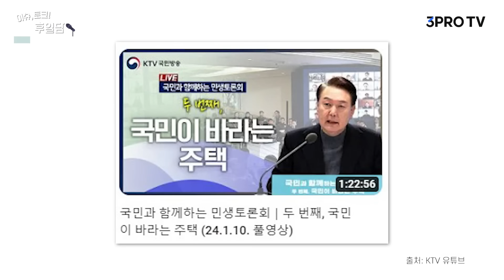부동산 정책 담당자가 직접 설명합니다 f. 진현환 국토부 차관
■  삼프로TV 콘텐츠 관련 문의